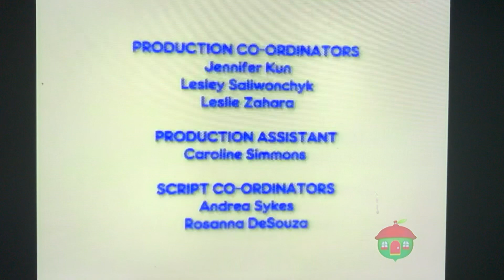Max and ruby bunny cakes bunny party bunny money credits treehouse